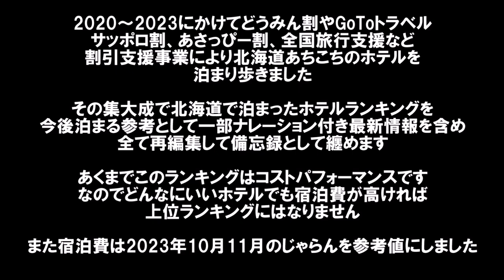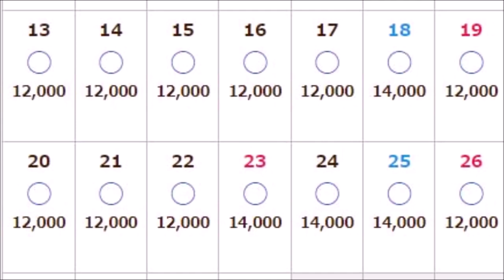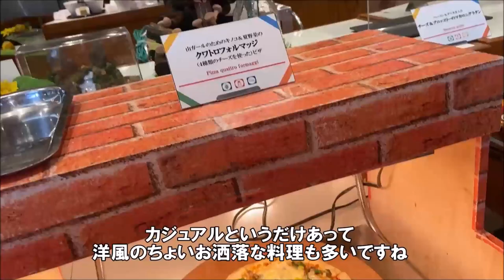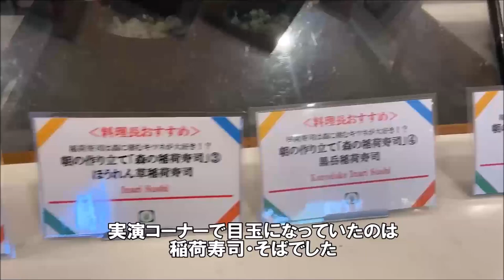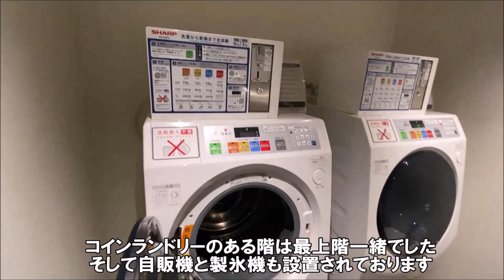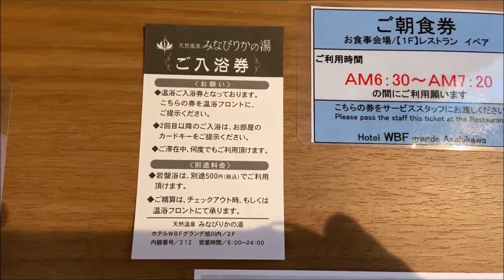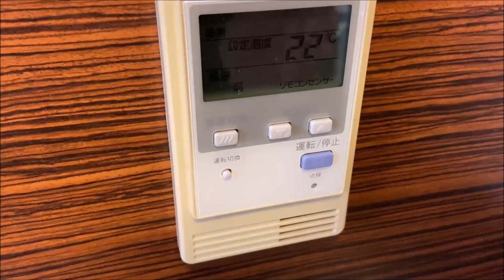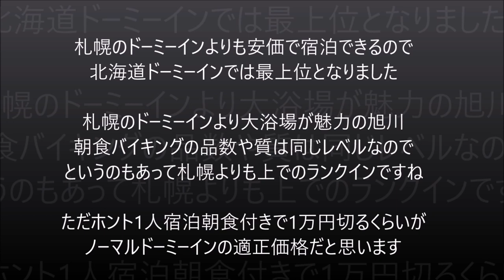【2023最新版北海道ホテルランキング150】その23 40→36位 スーパーホテル石狩/層雲峡温泉 朝陽リゾートホテル/ビスポークホテル札幌/WBFグランデ旭川/ドーミーイン旭川 Hokkaido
ここ3年間で泊まった北海道のホテルを部屋の居心地/設備サービス/食事などのホテル総合力を、本来2023年秋に泊まった宿泊値段で鑑みたコストパフォーマンスランキングです。

全てのホテル動画は、2023年最新情報も取り入れつつ、一部ナレーション入りにして再編集しております。
札幌や旭川、函館などの市街地ビジホ、登別や洞爺湖、定山渓・層雲峡などの温泉ホテルに宿泊する際の参考になれば幸いです。

また他のランキングもご覧になりたい場合、再生リスト「2023総集編」よりご覧くださいませ。

住所：北海道旭川市5条通6丁目964-1

住所：北海道旭川市宮下通10丁目3-3

住所：北海道札幌市中央区南2条西1丁目7-9

住所：北海道上川郡上川町層雲峡温泉
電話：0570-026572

住所：北海道石狩市新港南2-731-2